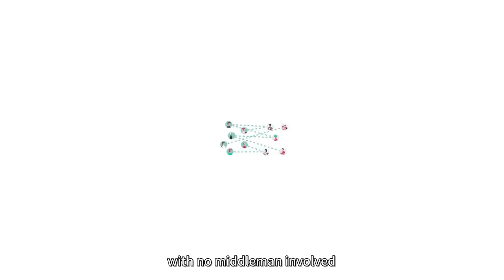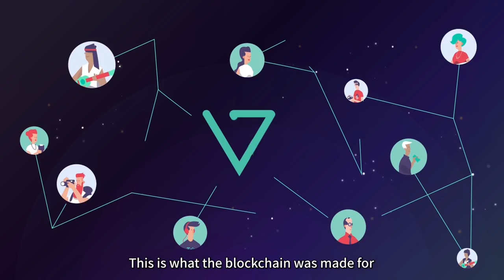Meet Wemark - The blockchain-based marketplace for digital content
Starting with photos, Wemark is building a blockchain-based marketplace for digital content.

The $4B stock photography market is currently controlled by Shutterstock and Getty Images which take up to 85% of what creators earn.

With Wemark, creators license their content directly to customers over the blockchain. They keep much more of their revenue and rights to their content, while customers get access to better photos at better prices.

Wemark has a working product with thousands of photographers who signed up and submitted over 1,000,000 photos.

Wemark is backed by great VC’s from Silicon Valley, New York and Israel, with over $1M in equity funding.